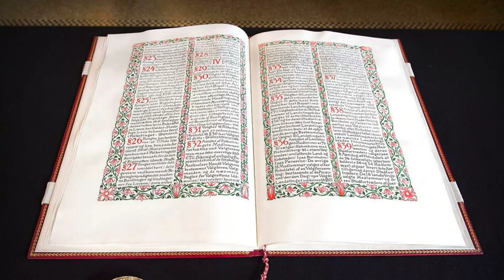Grundloven: §1-4 - Cordua & Steno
Med medvirken af Højesteretsdommer Jens Peter Christensen